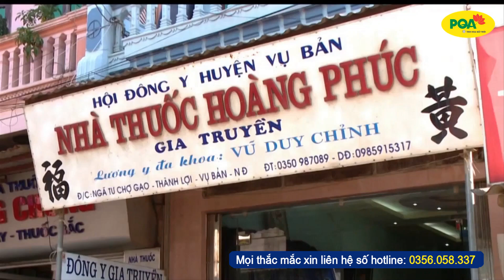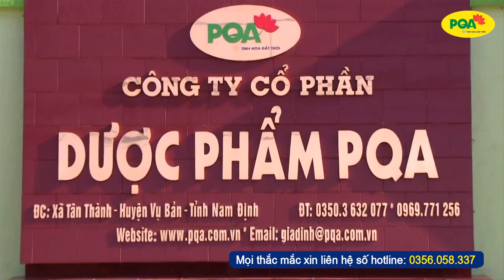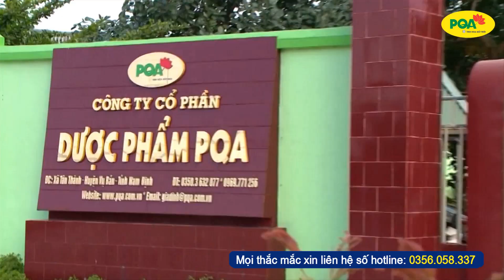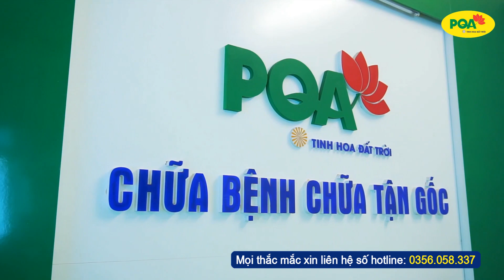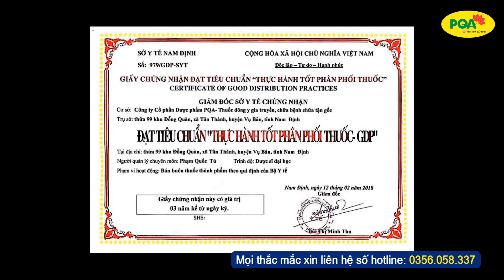dược phẩm pqa chữa bệnh bằng đông y theo y học cổ truyền | thuốc đông y pqa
Công ty cổ phần dược phẩm pqa
Địa chỉ: Số 99, Đường 10, Tân Thành, Vụ Bản, Nam Định
Giấy phép đăng ký kinh doanh số: 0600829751 do sở kế hoạch và đầu tư tỉnh Nam Định cấp ngày 10/04/2011
✔️ Thuốc Đông y PQA là kênh chia sẻ cách chăm sóc sức khỏe và chữa bệnh mạn tính theo nguyên lý tận gốc của Đông y và các sản phẩm của công ty Dược phẩm PQA Nam Định.
✔️ Với ước mơ mang các bài thuốc gia truyền của cổ nhân truyền lại để cứu chữa được nhiều người bệnh, các sản phẩm Thuốc Đông y PQA của Công ty CP. Dược phẩm PQA là sự kết hợp giữa bí quyết gia truyền cùng công nghệ hiện đại mang tính ứng dụng cao đã và đang giúp ích nhiều người hơn trong việc điều trị các căn bệnh mạn tính, mang lại sức khỏe, niềm vui & hạnh phúc cho mọi người dựa trên nguồn thảo dược thiên nhiên quý giá mà đất trời ban tặng.
☎️ Hotline: Dược sĩ Thanh Hương 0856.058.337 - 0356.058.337
📩 Zalo/FB: DS. PQA Thanh Hương - 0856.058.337 Thương nhân công bố, sản xuất và chịu trách nhiệm về chất lượng sản phẩm: CÔNG TY CỔ PHẦN DƯỢC PHẨM PQA
🌍 Địa chỉ: Số 99, Tân Thành, Vụ Bản, Nam Định
🏚️ Hoặc đến trực tiếp Công ty Dược Phẩm PQA - số 99, Tân Thành, Vụ Bản, Nam Định gặp DS. Thanh Hương